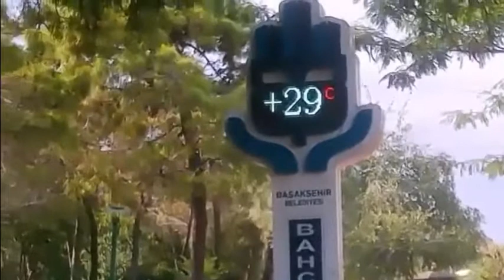62)- حديقة بهتشة شهير /ج3/İstanbul-Bahçeşehir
مكان الحديقة في منطقة بهجه شهير في إسطنبول، وتمتاز بجمالها من حيث
تصميم الممرات المائية و البحيرات, إضافة إلى ممشى مخصص لممارسة
الرياضة و ألعاب الأطفال, و تضم معدات و أجهزه رياضية و ساحات خضراء .
ويتردد على الحديقة العائلات وحديثي الزواج لالتقاط صور تذكاريه لهم فيها،
ويتواجد بالقرب منها  المطاعم التي تطل على حديقة بهجه شهير و تقدم أكلات
شهيه.
قناة ترصد الأماكن السياحية في مدينة اسطنبول
وبعض معروضات المحلات في شوارع اسطنبول المشهورة.